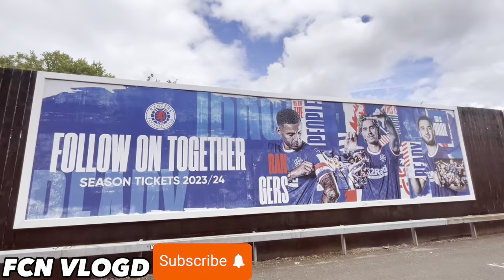Confidence Booster!!! Rangers vs Livingston | Scottish Premiership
FCN VLOGD

Rangers 4-0 Livingston
Ibrox Stadium, Glasgow, Scotland
12th August 2023